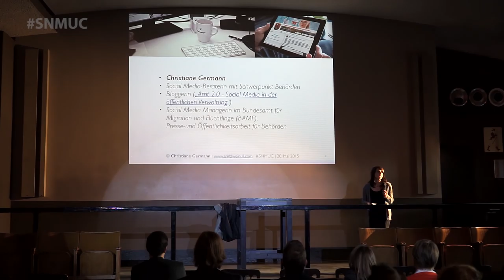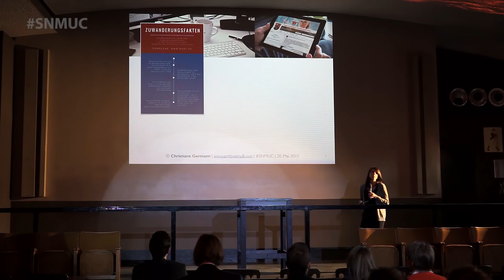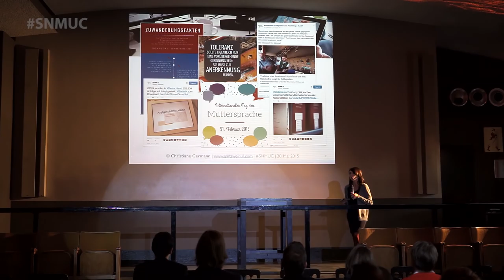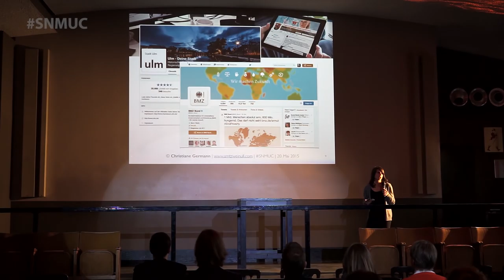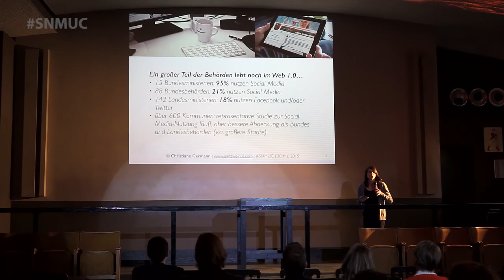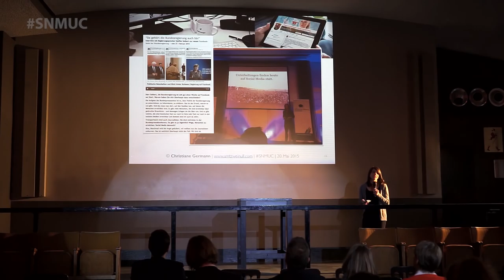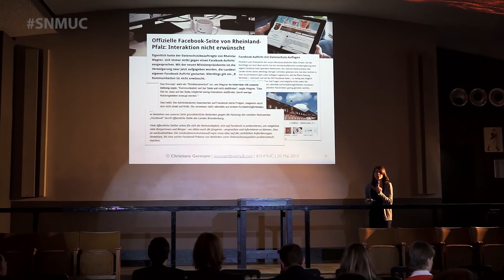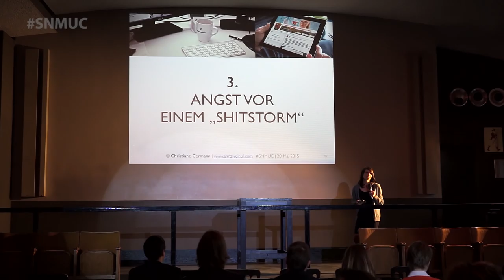SNMUC - Christiane Germann über Social Media in Behörden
Am 20. Mai 2015 sprach Christiane Germann über den Einsatz von Social Media in Behörden und gab dabei spannende Einblicke.

Christiane Germann ist Social Media-Managerin im Bundesamt für Migration und Flüchtlinge (BAMF) und selbstständige Social Media-Beraterin.

Bereits seit mehreren Jahren beschäftigt sie sich konzeptionell und praktisch mit der Nutzung von Facebook, Twitter und Co. durch den Staat. Sie schult und coacht Bundes- und Landesbehörden, Kommunen und öffentliche Einrichtungen, die sich im größten sozialen Netzwerk engagieren möchten und unterstützt sie bei der Optimierung und Weiterentwicklung bereits bestehender Seiten.

Christiane Germann ist Autorin des Blogs „Amt 2.0 – Social Media in der öffentlichen Verwaltung“.

Video und Schnitt: Maximilian Riemer